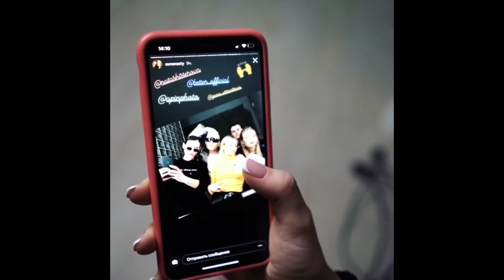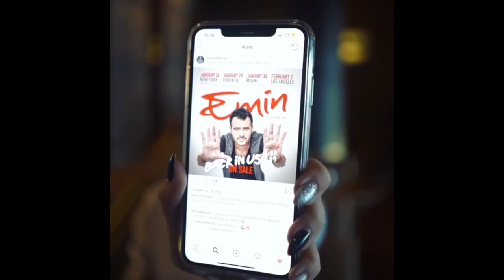Елена Сажина [helen_yes1] - Подборка вайнов #4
Автор: _helen_yes1_